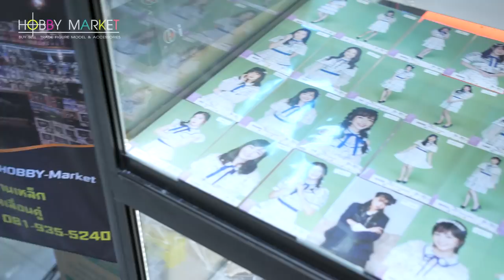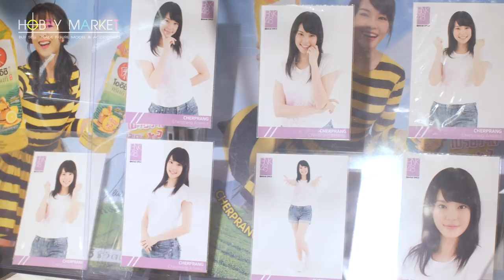แนะนำร้านฝากขายของเล่น อยู่เฉยๆก็ได้เงิน | มันไม่ใช่ของเล่น เล่น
Hobby market premium showcase@mega plaza saplanlek

✔️เพียง 34 บาท/วัน ก็สามารถฝากขายได้
✔️ไม่เก็บล่วงหน้า
✔️ขายด้วยทีมงานมืออาชีพ
✔️อัพเดทกันทุกวันผ่านเพจซื้อ-ขาย Hobby Market
✔️ร้านเปิดทุกวัน
✔️ไม่หักคอมมิชชั่น
✔️มีประกันอัคคีภัย
✔️คิดถูกแล้วที่ลงทุนร่วมกับเรา Hobby Market @MegaPlaza สะพานเหล็กชั้น 6 หน้าบันไดเลื่อนคู่

PAGE: Klamasii